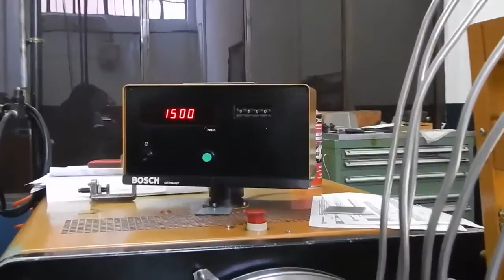Fuel injection W113 test - Prova pompa iniezione W113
Fuel Injection efficency test for a Bosch pump of a MB W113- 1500 RPM are 6000 on the car- Viene eseguito un test di efficienza della pompa di iniezione Bosch di una MB W113 - i 1500 g/m sull'auto diventano 6000